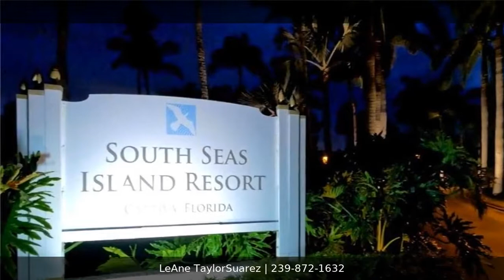3213 Tennis Villas 3213 Captiva, FL 33924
Captiva Island Condo for Sale  - South Seas Island Resort Tranquil Tennis Villas! A fully furnished, completely renovated 1bed/1bath unit that boasts a comfortable floorplan with tropical hues and island colors throughout. This Tennis Villa features an open floor-plan that boasts distressed wood furnishings, plantation shutters, granite counter-tops with an extended 4-seat bar, plank tile flooring, crown molding, a stackable washer/dryer, and a lanai that overlooks the lush tropical courtyard and pool. The master suite is complete with a king bed, coastal décor, a fully tiled walk-in shower and granite counters on the vanity. The Tennis Villas community offers a swimming pool, grill and BBQ area, pergola, elevators, and more. Bayside Marina across the street for easy access to boat and slips. Located in South Seas Resorts’ South Pointe Village, Tennis Villas provides close proximity to the Village of Captiva, Retail Shops, Starbucks, world-renown restaurants and more!